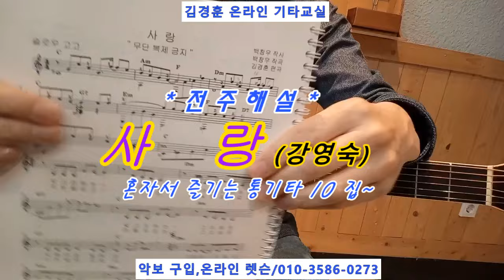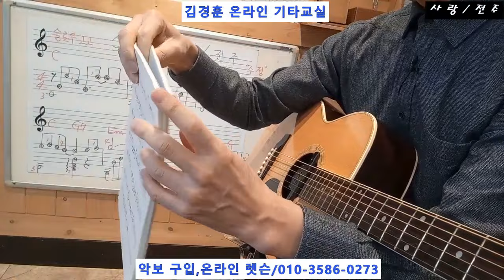사 랑(강영숙) / 전 주 해설 * 혼자서 즐기는 통기타 10집~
🎶혼자 즐기는 추억 * 낭만의 통기타 전10권🎶
( 초중급 레벨 / 혼자 연주 즐기기 / 434곡 수록 )

( 중상급 레벨 / 동아리 혹은 밴드 / 합주 )